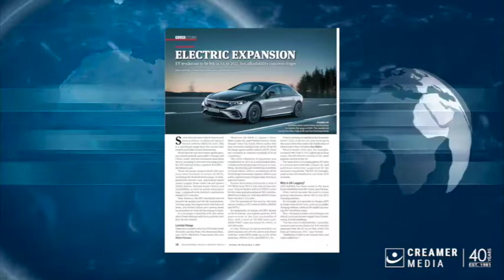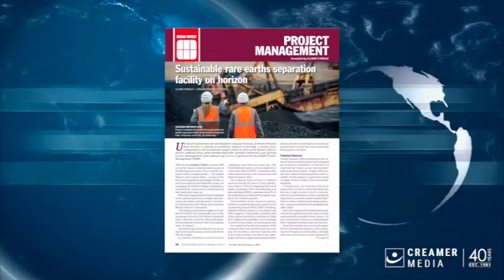Magazine round up | 29 October 2021